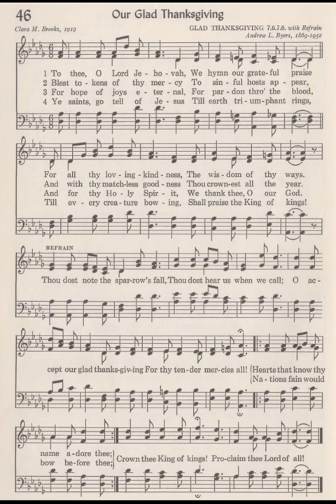07 SDCF 06 28 1981 Hymn 46 Our Glad Thanksgiving